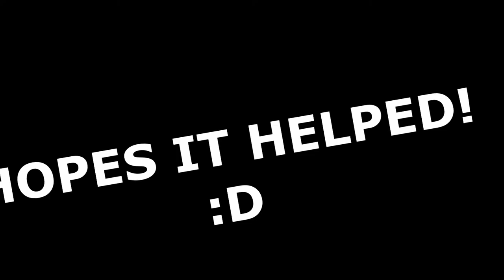How to draw a wolf - time lapse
Daisy here

                   You can find us on: instagram - papilonci